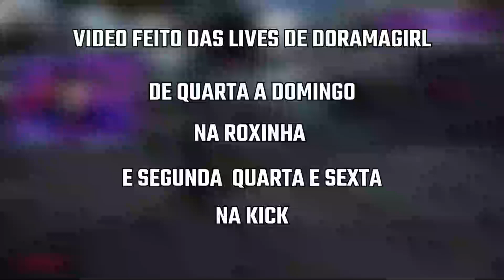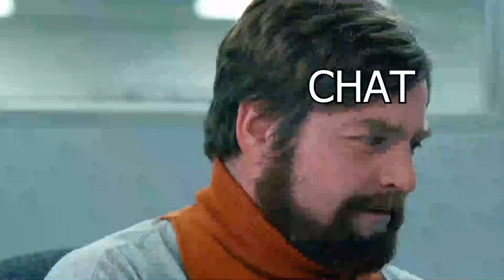Como não jogar Only UP! part. 1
Esse vídeo maravilhoso foi editado e feito pelo @dead_k1ng386